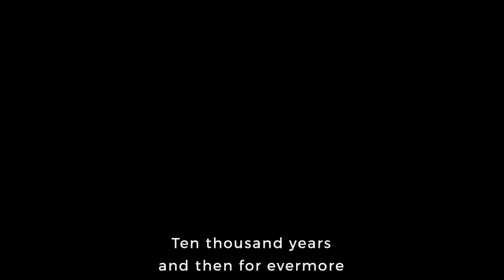10,000 Reasons | EMMANUEL WORSHIP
Children from Emmanuel Croydon and Emmanuel Wimbledon sing for the Institution of our new vicar Rev. John Adams.